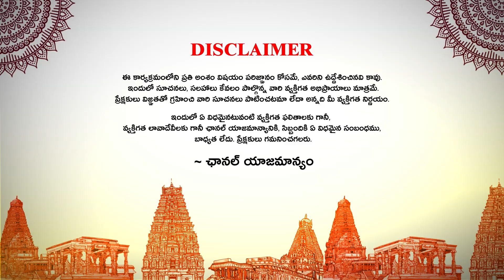ద్విపుష్కర యోగం | Dvi Pushkara Yogam Visistatha In Telugu | Akella Srilakshmi | Ybrant Bhakti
Watch Here : ద్విపుష్కర యోగం | Dvi Pushkara Yogam Visistatha In Telugu | Akella Srilakshmi | Ybrant Bhakti